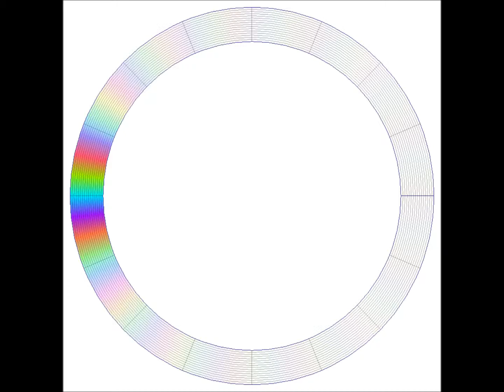Particle Wave Duality